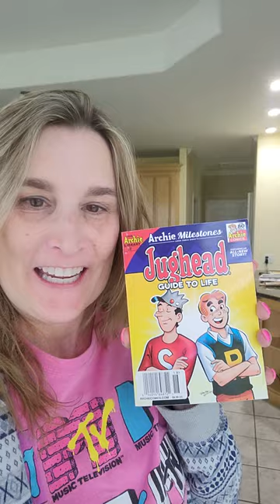Archie Milestones Jumbo Comics Digest No. 18 March 2023 Jughead Guide to Life. Archie Comics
Archie Milestones Jumbo Comics Digest No. 18 March 2023 Jughead Guide to Life